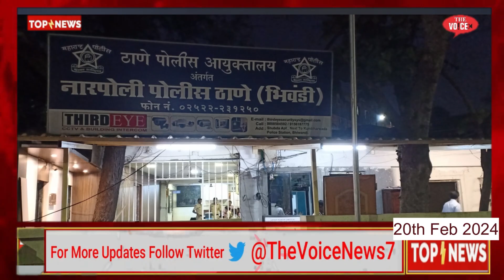20th Feb Top 10 News || Bhiwandi Updates || Samajwadi || RPI vishal Morcha || World Record